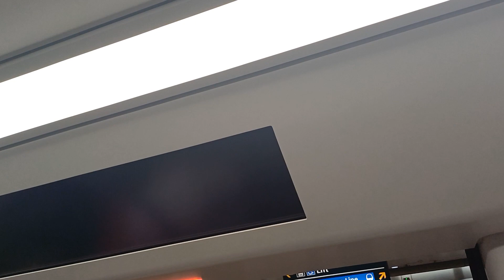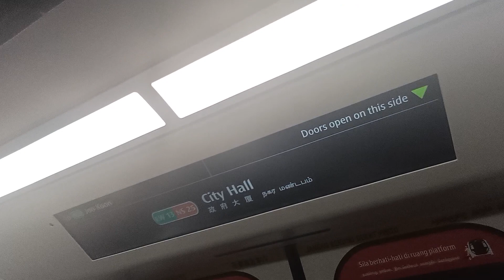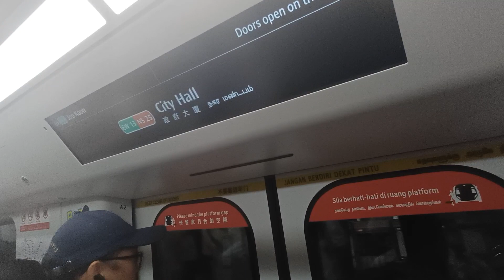SMRT R151 💚🚇❤️ set no 823/824 rode from E1 Bugis to C2 City Hall.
The train was heading Westward towards Tuas Link via Boon Lay 2️⃣

New batch of trains manufactured by Alstommovia R151.